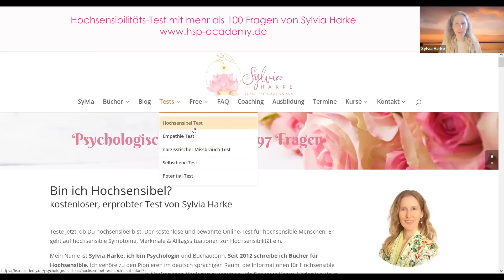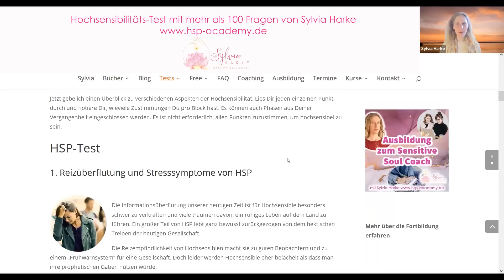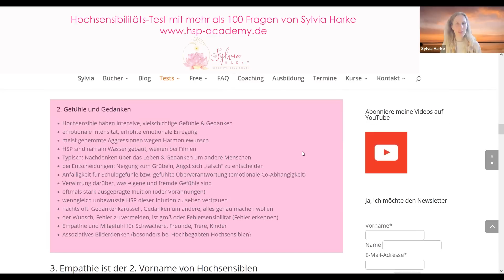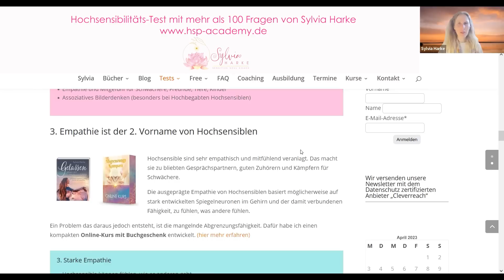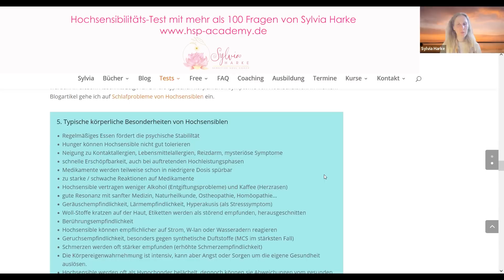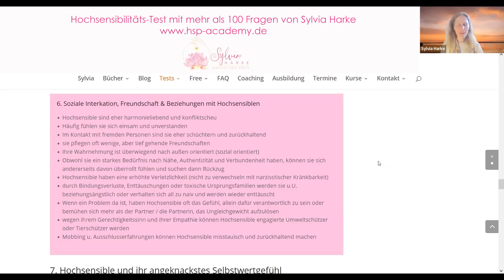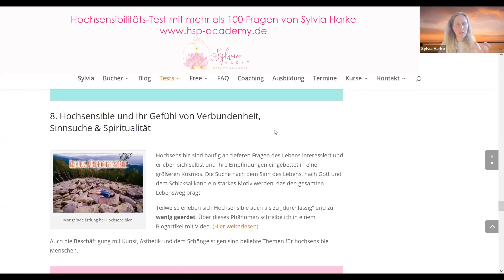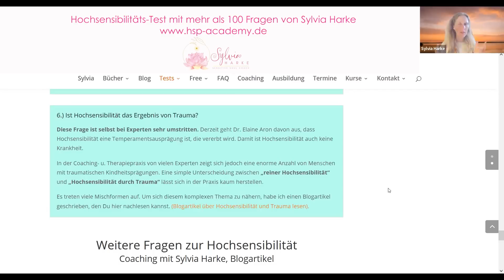Hochsensibel? Teste Dich! Der 8 Lebensbereiche HSP -Test von Sylvia Harke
Hochsensibilität: Mach den HSP Test für Dich & Deine Familie! 🦋 Kostenloser Kongress für Hochsensible vom 21.bis 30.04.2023 mit mir als Moderatorin Finde heraus, ob Du hochsensibel bist.  Im ersten Teil des Videos stelle ich das DOES Modell von Dr. Elain Aron vor. Danach findest Du meinen Hochsensibilitäts-Test mit mehr als 100 Fragen. Die Fragen konzentrieren sich auf 8 typische Lebensbereiche und die damit verbundenen Symptome und Themen, die Hochsensible häufig haben.

Kapitel:
00:03:48 DOES Modell nach Dr. Elaine Aron
00:08:08 Teil 1: Stressreaktionen & Reizüberflutung
00:13:26 Teil 2: Intensive Gefühle & Gedanken von HSP
00:21:05 Teil 3: Empathie von Hochsensiblen
00:25:59 Teil 4: Abgrenzung: das größte Problem von Hochsensiblen
00:28:35 Teil 5: Körperliche Besonderheiten von HSP
00:34:43 Teil 6: Beziehungsthemen von Hochsensiblen
00:38:56 Teil 7: Das angeknackste Selbstwertgefühl von Hochsensiblen
00:42:58 Teil 8: Sinnsuche, Spiritualität & mangelnde Erdung
00:45:32 Teil 9: Auswertung vom HSP Test
00:47:07 Teil 10: Die 6 häufigsten Fragen zur Hochsensibilität

⭐️Wenn Dir meine Videos helfen, untestütze den Kanal mit einer Spende:
IBAN: DE 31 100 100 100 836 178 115, BIC: PBNKDEFF

Ich bin Sylvia Harke, eine naturverbundene, kreative Herzensfolgerin. Als spirituelle Psychologin, Coach für Hochsensible  & Alte Seelen und Autorin mehrerer Bestseller verfolge ich seit Jahren meinen Weg der Seelen-Berufung. Seit 30 Jahren (ab dem 12. Lebensjahr) beschäftige ich mich mit den Themen Spiritualität, Sinn des Lebens, Reinkarnation und Bewusstsein. Ich inspiriere empathische und sensitive Menschen, ihr seelisches Potential zu entfalten und ihr
Selbstwertgefühl nachhaltig zu stärken